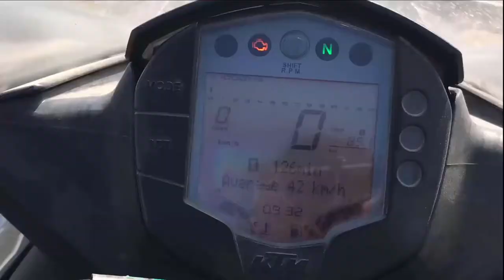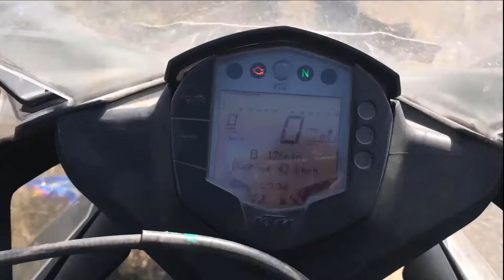The Story |Part 2| B.R. Hills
RC200 | R15 | NS200 |